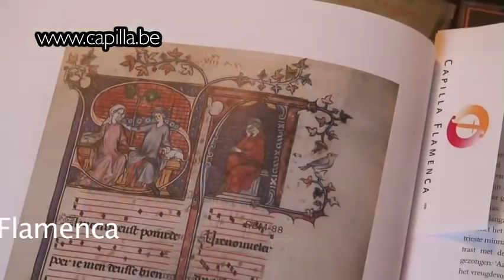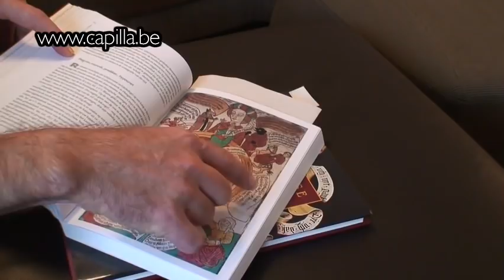Who killed Cock Robin? Work in Progress...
Who killed Cock Robin? is a bizarre and poetic journey of initiation, children's fantasy and dark nightmare. The performance of Joanna Dudley and Rufus Didwiszus reveals scenes of dark beauty and leads the audience into a surreal world of ritual and ceremony, to the accompaniment of Ars Nova music, a 14th century genre of vocal music, masterfully adapted by the renowned vocal and instrumental ensemble Capilla Flamenca.

This is the story of a fat little boy (Joanna Dudley) who one evening leaves the safety of his home to set out on a journey. On the way he meets six bearded guardians (Capilla Flamenca). Drawn to these men, the boy entrusts himself to the care of this strict community. A journey of transformation begins, accompanied by expressive singing and the video compositions of Swiss artist Samuel Dématraz, whose works conjure up an atmosphere of disquieting, dark beauty.

Seductive and powerful, Who killed Cock Robin? explores traditional narratives, alternating between animism, transitional rites and fantasy, and in doing so continually blurs the border between reality and fiction. Who killed Cock Robin? is the first joint production between Joanna Dudley, Rufus Didwiszus and Capilla Flamenca since the great success of Sidi Larbi Cherkaoui's Foi.

école franco-flamande musique
ancienne polyphonie flamande Niederländische Polyphonie Zeitalter der Franko-Flamen Niederländer Schule Alte Musik Renaissance Niederländische Polyphonie Ancient music Franco-Flemish School Dutch School Flemish Polyphony Early Music